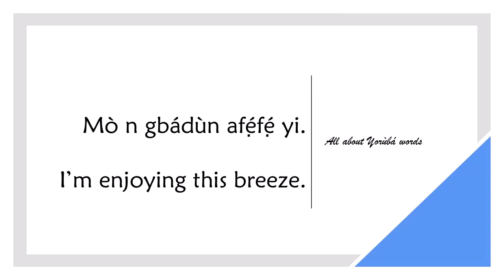How to say BREEZE in YORUBA